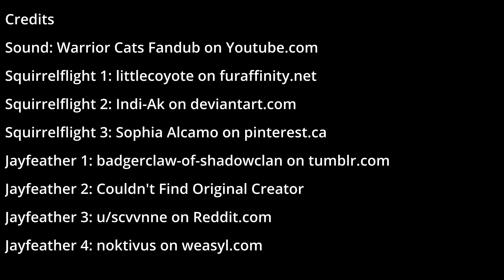Squirrelflight SHUT UP